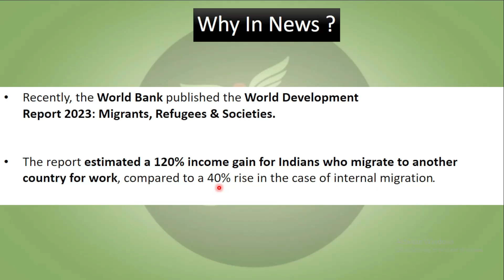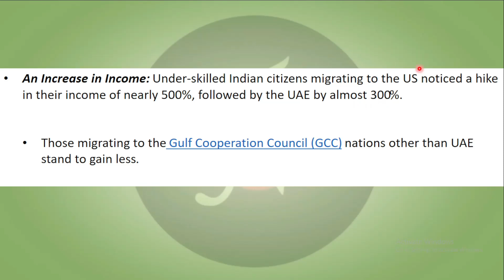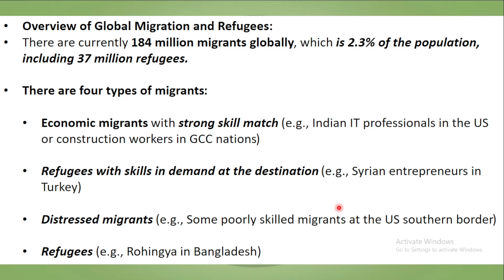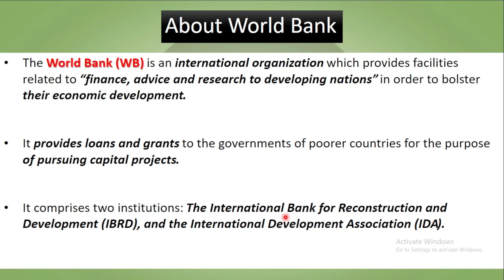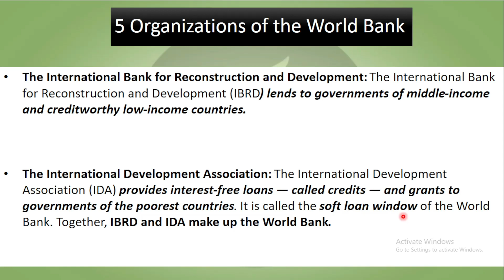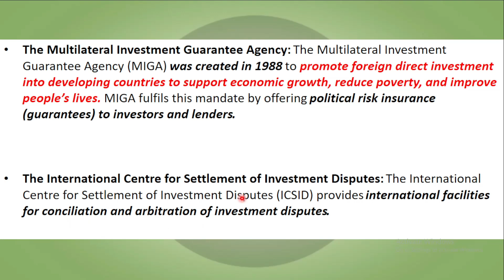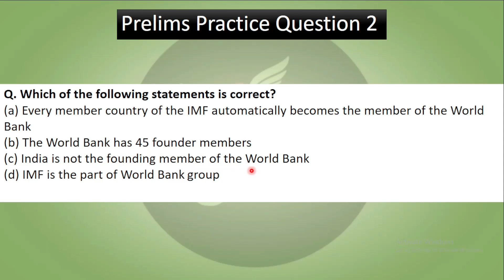World Development Report 2023 | Focus of the Day | UPSC | ANALYST IAS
World Bank has released World Development Report 2023.

01, Old Rajinder Nagar Market, New Delhi -60